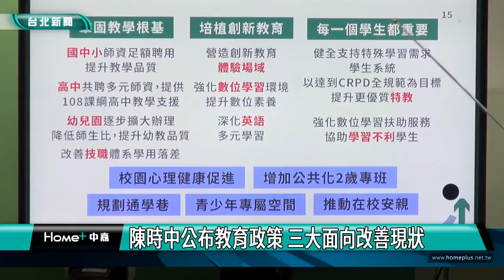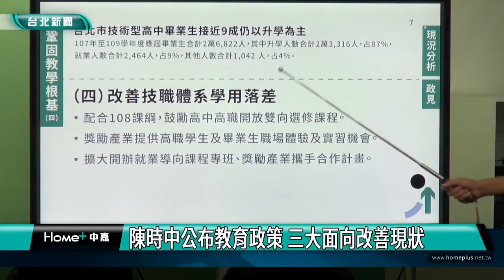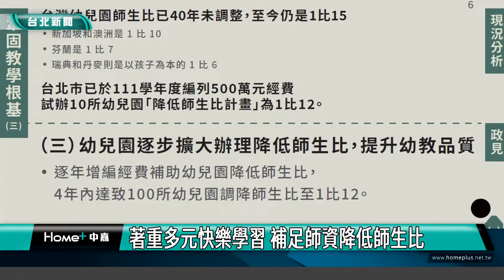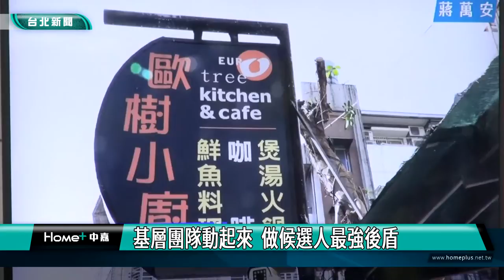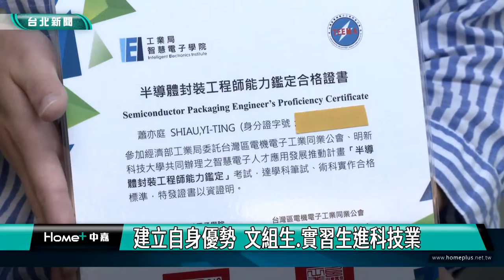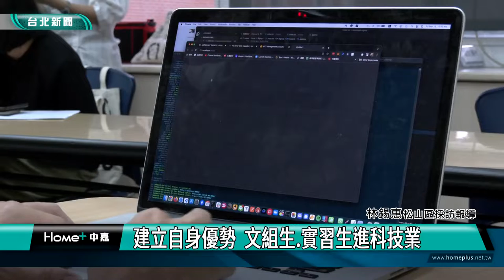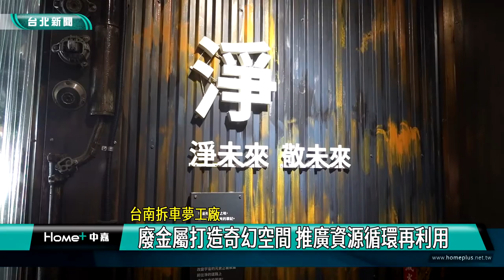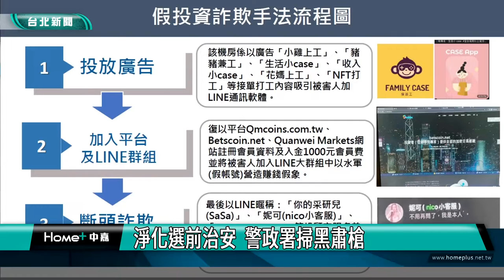中嘉台北新聞-20220922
00:20 陳時中公布教育政策 三大面向改善現狀
10:24 北市長選戰三腳督  費鴻泰:這特質受肯定
13:43 5成8上班族想進科技業  高學歷非唯一
21:31 廢金屬打造奇幻空間 推廣資源循環再利用
26:59 南港警查獲情侶黨持毒品  情侶翻臉遭警制止
29:22 淨化選前治安  警政署掃黑肅槍
38:04 萬福里新亮點 里長積極協調完成後巷美化
43:29 淡蘭古道中路-暖東峽谷環山遊憩步道啟用 四大亮點等你來
48:55 外木山傳溺水！父遭大浪捲走 送醫搶救不治
50:20 「紅磚屋」修繕活化開工 打造青創孵育基地
52:56 蔡適應提人行環境政見 打造人本城市

臉書追起來
Home 中嘉- 吉隆有線電視

趣聞不漏接
吉隆官網(中嘉新聞)

喜歡看電視?